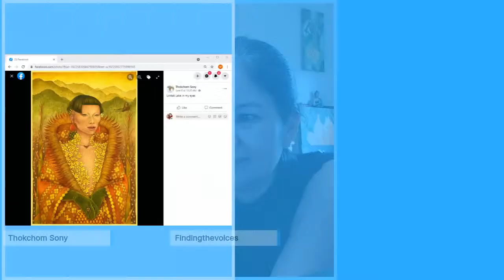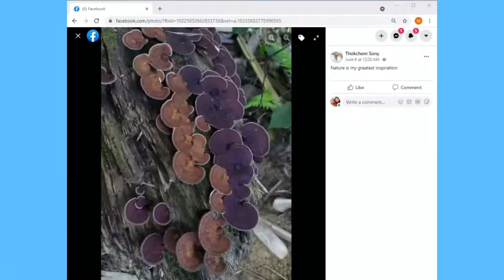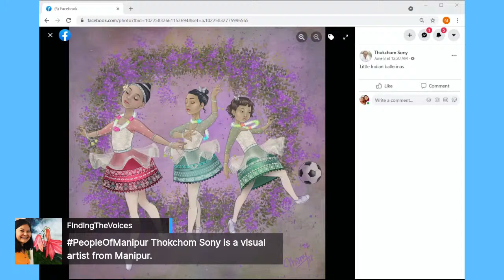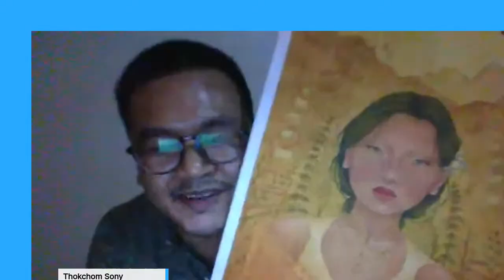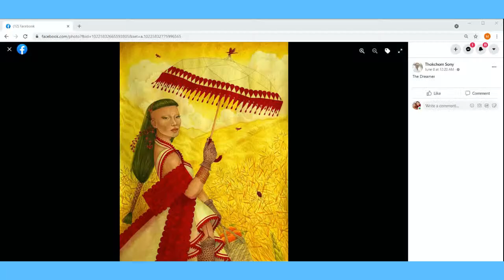PeopleOfManipur Thokchom Sony is a visual artist from Manipur.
Thokchom Sony is a visual artist from Manipur. He tells stories about his root and cultures through his art, which is a mix of fashion illustration and fine art.